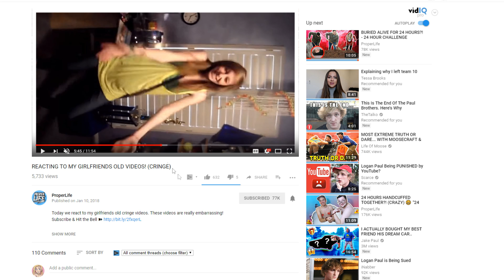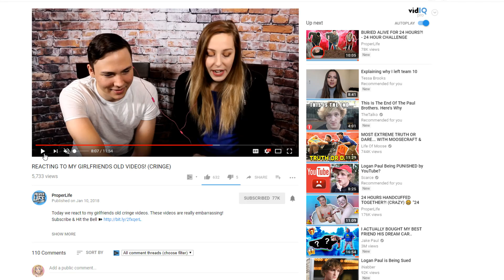RIP CHARLIE! - The Super Sim Challenge! - Ep. 9 👑😍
❤Social Media!